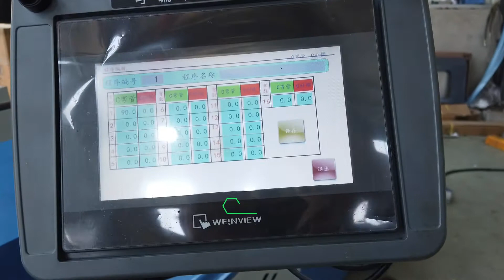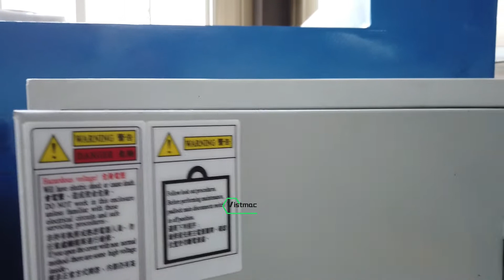Pipe bending machine , tube bending machine